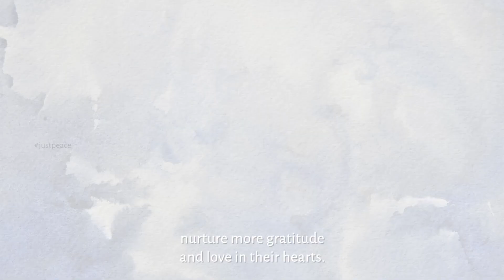What meditation can you teach your children ?